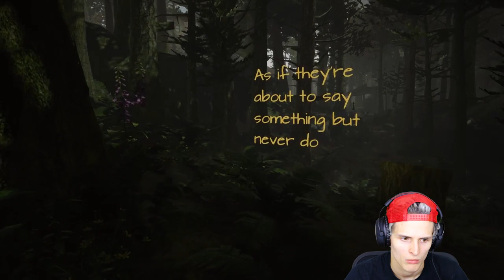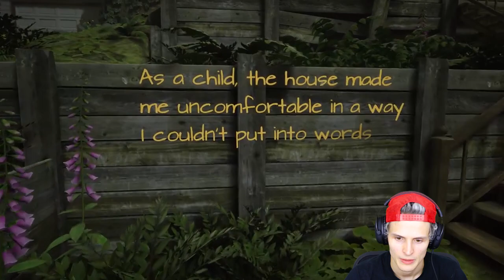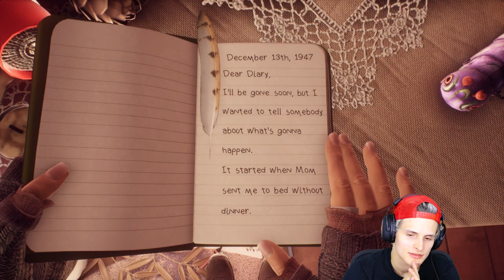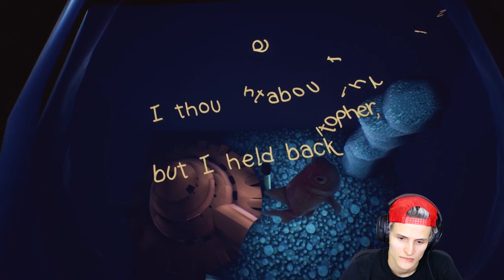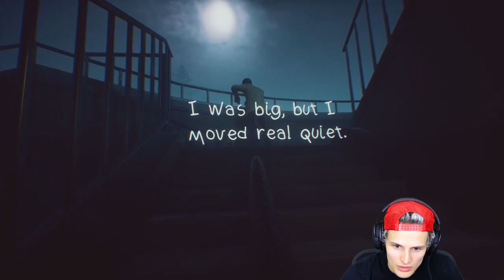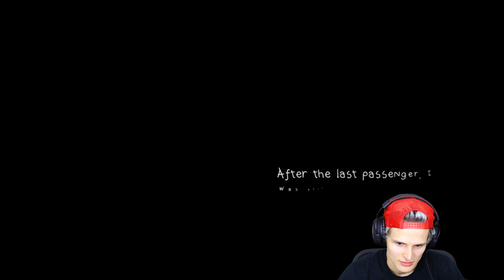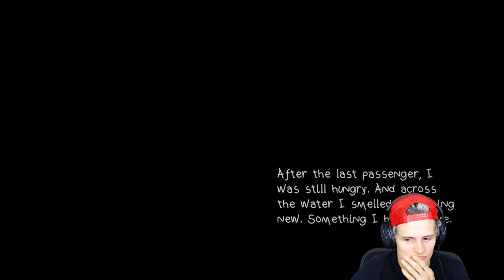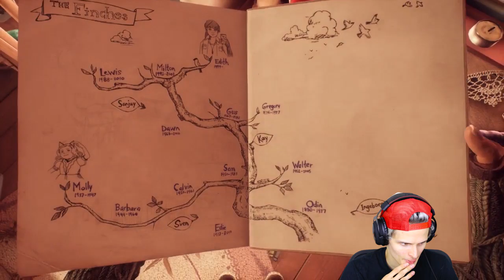WHAT'S GOING ON IN THIS FAMILY!? | What Remains of Edith Finch #1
We delve into what happened to this family and why all the children have died so young in this mysterious, exploration/ story-game called What Remains of Edith Finch. Absolutely captivating playthrough, can't look away.